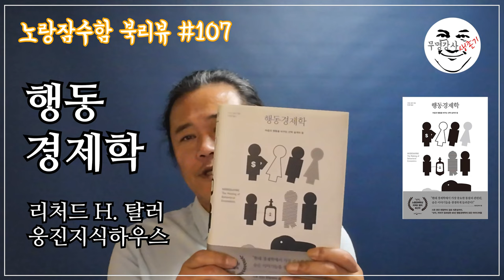리처드 H. 탈러 "행동경제학" - 노랑잠수함의 뿌듯한 북리뷰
이책을 소개했던 영상처럼 행동경제학이라는 책 한 권이 내 인생을 바꿀 수준은 아닌 것 같지만, 그래도 두툼한 책 한 권을 모두 읽는 데 투자한 시간이 아깝지 않다고는 말할 수 있을 것 같다.

2021년 출간된 전자책 3종을 비롯하여 도서출판 수이당에서 출간한 도서 목록입니다.